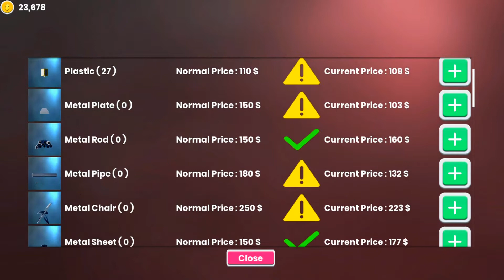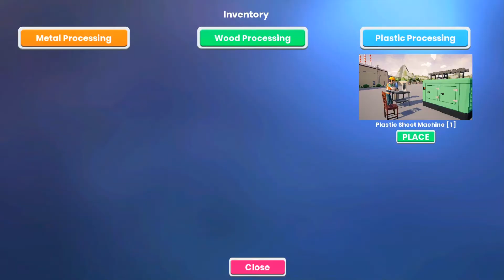I DECIDED TO CHANGE MATLE MACHINE INTO PLASTIC MACHINE । FACTORY MANAGER LIFE SIMULATOR । EP4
This channel is all about Gaming. we will be Creating Great Exclusive Gameplay, Demo, Exclusive, Graphical Comparison also including trophies and other gaming related Unboxing videos.